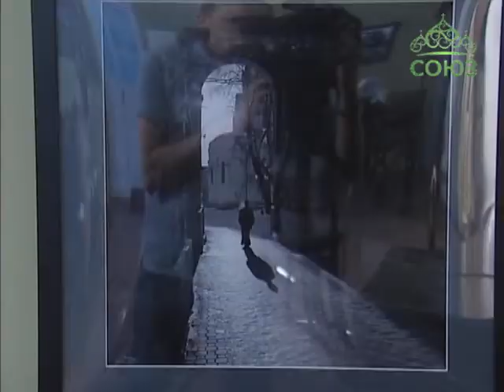Фотовыставка «Дорога к свету» в Санкт-Петербурге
В Свято-Духовском центре Александро-Невской лавры Санкт-Петербурга продолжает свою работу фотовыставка «Дорога к свету». С одной стороны - это некий итог работы художника Александра Красоткина за последние 15 лет, с другой стороны -- попытка рассказать о своем пути к Богу.